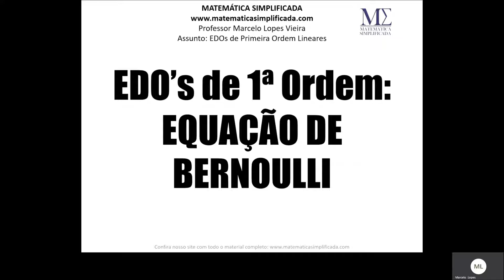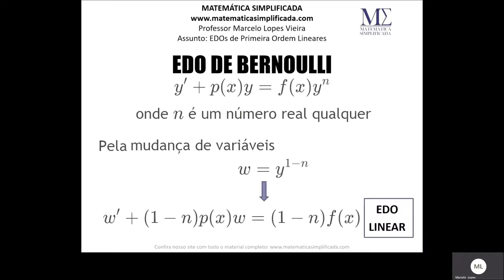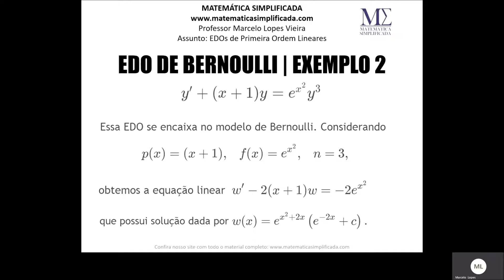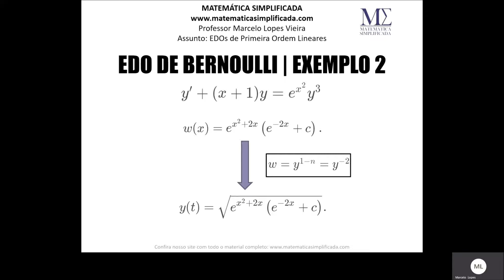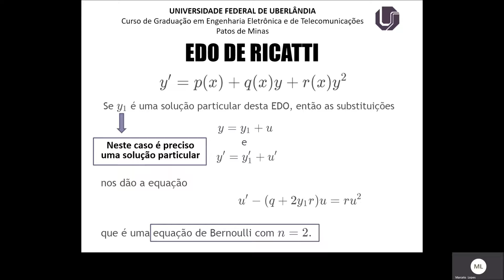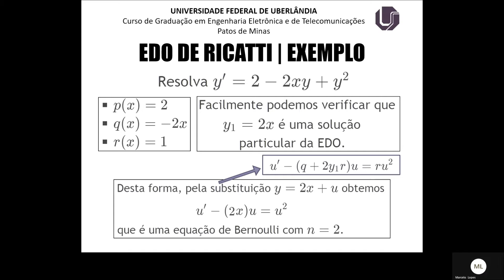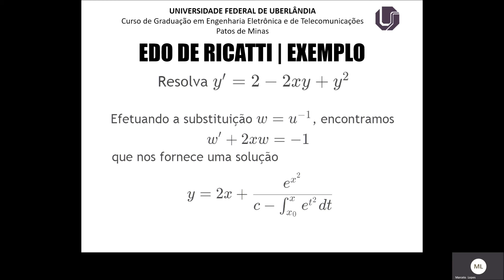Equação de Bernoulli e Equação de Ricatti - Teoria e Exercícios Resolvidos.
Nesta aula, através de teoria e exemplos, apresentamos as EDOs de primeira ordem de Bernoulli e de Ricatti que, após mudanças de variáveis, recaem em EDOs lineares de primeira ordem.

A Equação diferencial de Bernoulli, cujo nome vem de Jakob Bernoulli, é uma equação diferencial ordinária não linear, de primeira ordem, da forma: esta equação diferencial não é linear.

 LIVROS-TEXTO USADOS NA AULA:

1) “Matemática Superior para Engenharia - Vol. 1”, de Erwin Kreyszig - Link para compra

2) "Equações Diferenciais Elementares e Problemas de Valores de Contorno", de Boyce e DiPrima - Link para compra

3) "Equações Diferenciais", de Nagle, Saff e Snider - Link para compra

4) "Equações Diferenciais: Volume 1", do Ziil e Cullen. Link para compra

Usando nossos links para compra você apoia o canal.
APOIE-NOS FAZENDO UM PIX DE QUALQUER VALOR:
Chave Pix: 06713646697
Quer ver seu exercício resolvido por aqui? Deixe num comentário ou entre em contato pelas formas disponíveis abaixo:

ARTIGOS DO NOSSO SITE SOBRE O TEMA DA AULA:

Para ter acesso à teoria que embasa teoricamente esta aula, além de inúmeros exercícios resolvidos sobre as EDOs de Bernoulli e Ricatti, confira os artigos do nosso site, Matemática Simplificada , pelos links abaixo

1) EDOs de 1ª Ordem de Bernoulli e Ricatti - Teoria e Exercícios Resolvidos

APRESENTAÇÃO DO PROFESSOR:

Marcelo Lopes Vieira é mineiro possui graduação em Licenciatura em Matemática (2008) e mestrado em matemática (2011) pela Universidade Federal de Uberlândia. Atualmente é professor assistente da Faculdade de Matemática da Universidade Federal de Uberlândia. Com interesse em Matemática Aplicada e Computacional principalmente nos temas relacionados a fenômenos não-lineares. Atuou como professor orientador do Programa de Iniciação Científica Junior da OBMEP de 2013 à 2016. Também foi ministrante do Minicurso “A Matemática Financeira eo uso da HP-12C”, Grupo Ativa, Uberlândia (2008); Professor no Programa de perfeiçoamento para Professores de Matemática do Ensino Médio, dentro do Projeto FNDCT/FINEP-PAPMEM em julho de 2009 e Janeiro de 2010.

1) Matemática Básica - do Fundamental ao Cálculo e Geometria Analítica: Link do curso

3) Curso de matemática básica do professor Alisson Marques - Link do curso

equação diferencial de bernoulli definição,
equação de bernoulli exercícios resolvidos,
equação diferencial de bernoulli aplicações,
equação de bernoulli edo exercícios resolvidos,
equação de riccati,
equação diferencial de bernoulli exercício resolvido,
equação de bernoulli edo exercícios resolvidos pdf,
equações diferenciais ordinárias exercícios